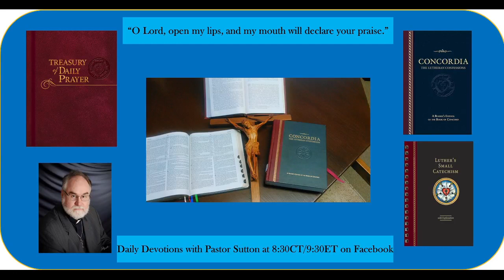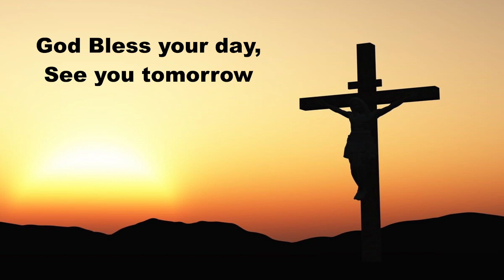Daily Devotions Saturday December 24, 2022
Daily Devotions Satruday December 24, 2022 Hymn 395 O Morning Star, how fair and bright Matthew 2:7-18; Martin Luther's Christmas Book: The Wise Men, Edited by Roland H. Bainton, published by Augsburg. Prayers for ourselves and others on this Satruday